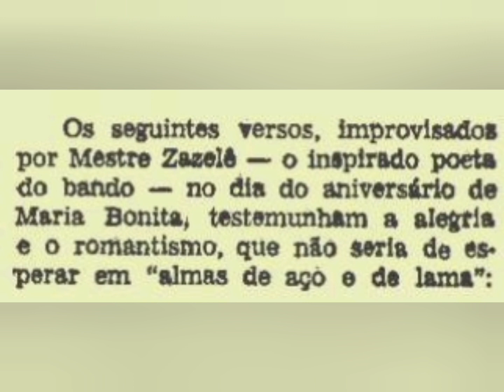Cangaço: Os versos de Zabelê para Maria Bonita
No ano de 1970, no "Diário de Pernambuco", Waldemar de Figueiredo Valente reproduziu versos que, segundo ele, foram criados pelo cangaceiro Zabelê para Maria Bonita...

Referências:
"OS VERSINHOS PARA MARIA BONITA NO DIA DO SEU ANIVERSÁRIO" - TOK DE HISTÓRIA

Imagens:
.Site TOK DE HISTÓRIA